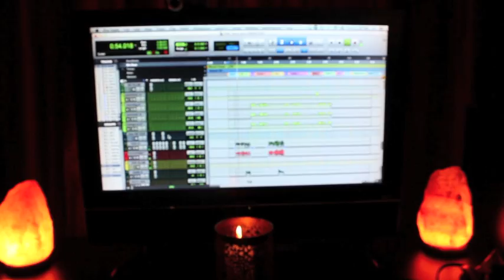Chris Henderson- Don't Miss Your Kiss Goodbye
Not an official video. at all :).

Thrown together little video of studio and live footage for the new single "Don't Miss Your Kiss Goodbye"

Produced/Engineered/Mixed by Brad Prosko at B-Rad Studios in Regina, Sk
Mastered- YES master- Jim Demain

Guitar/Acoustic/Banjo/Strings/Ebow- Brad Prosko
Bass: Shawn Patton, Brad Prosko
Drums: Jayson Brinkworth
Steel Guitar: Scott Smith
Backing Vox- Jess Moskaluke